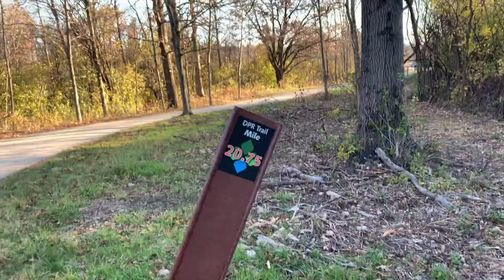hiking again but cooler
Hey everyone! We hope you enjoyed this weeks video!!

SORRY IT'S ONLY FOUR MINUTES HAHAHA

Basically, we decided to go hiking again - at a different location - and just vlogged our *adventures*.